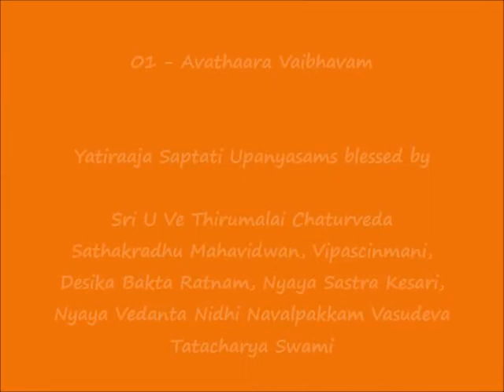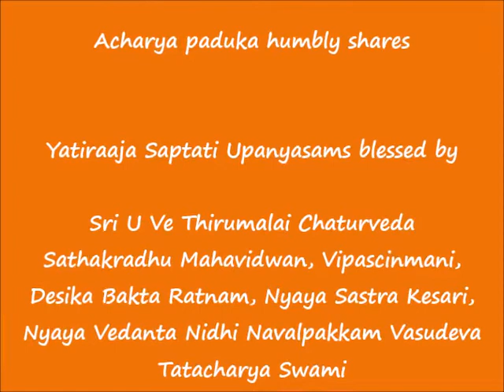1 of 3 - Avathaara Vaibhavam - यतिराजसप्तति: - யதிராஜ ஸப்ததி – Yatiraaja Saptati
Sri:
Srimathe Srinivasa Mahadesikaya Nama:
Srimathe Srinivasa Gopala Mahadesikaya Nama:

Adiyen. Acharya Paduka humbly shares यतिराजसप्तति: - யதிராஜ ஸப்ததி – Yatiraaja Saptati upanyasams blessed by Vipascinmani Sri U Ve Navalpakkam Dr.Vasudevachariar Swami as part of 2021 Sri Ramanuja Jayanthi celebrations.